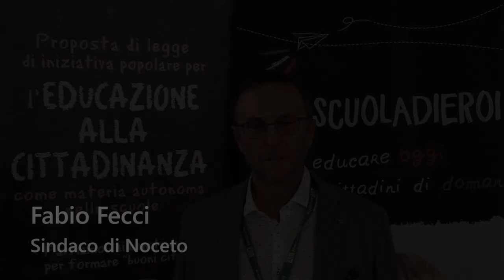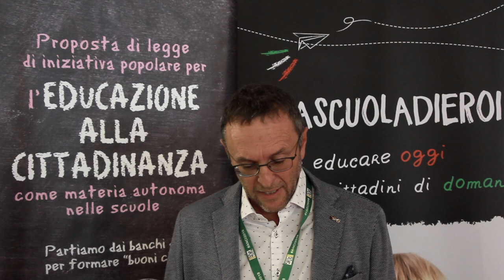Fabio Fecci, sindaco di Noceto